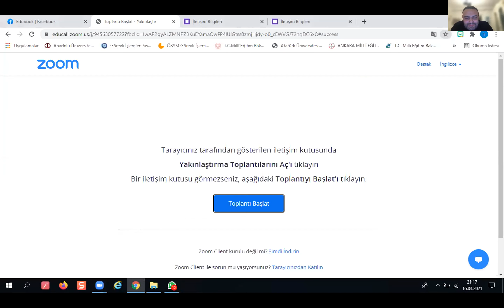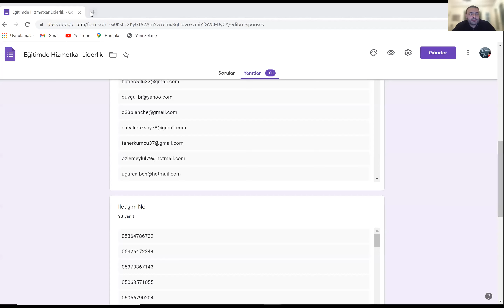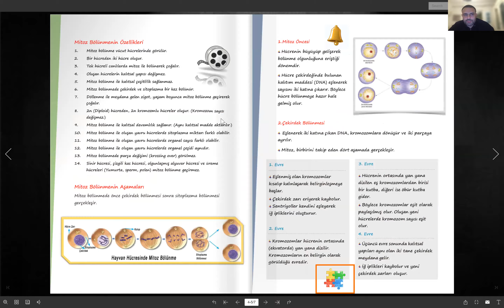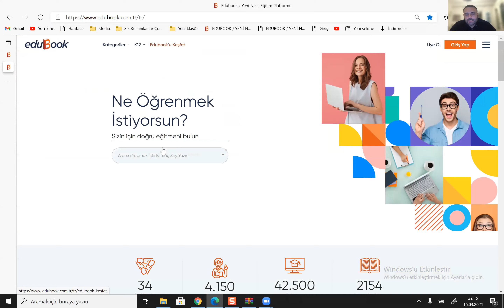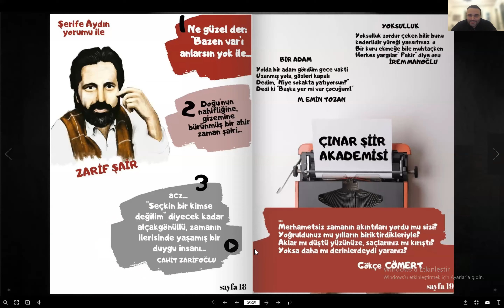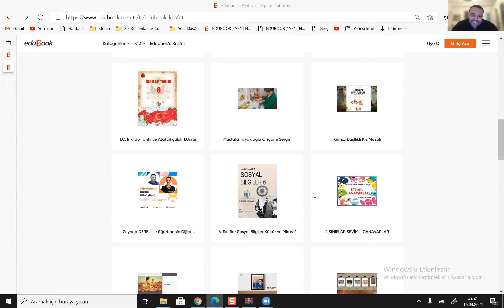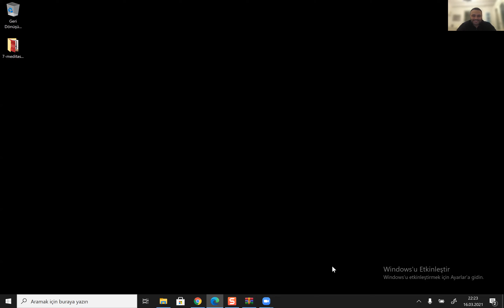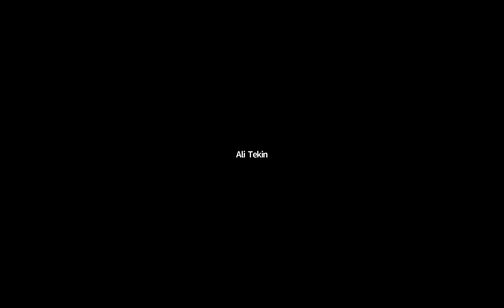Edubook-Abdulkadir Özbek Vizyon Kolej - Konu: Eğitimde Hizmetkar Liderlik